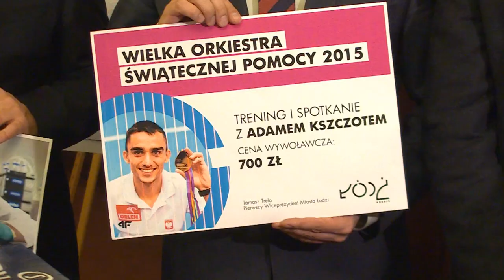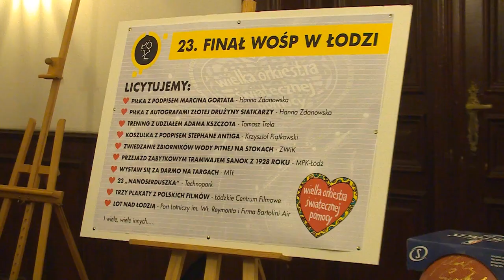Aukcje na rzecz WOŚP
Władze Łodzi i miejskie spółki, jak co roku, wesprą XXIII Finał Wielkiej Orkiestry Świątecznej Pomocy przekazując przedmioty na aukcje charytatywne.

Prezydent Łodzi Hanna Zdanowska podarowała piłkę z autografem koszykarza Marcina Gortata oraz drugą - z podpisami złotej drużyny siatkarzy. - Cel jest bardzo szczytny, więc zapraszam do licytacji - zachęcała prezydent.